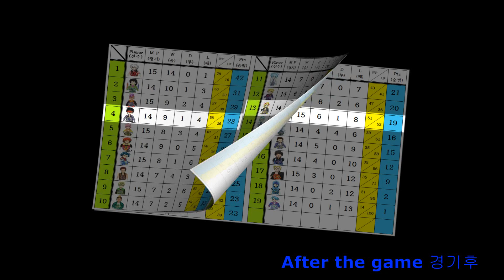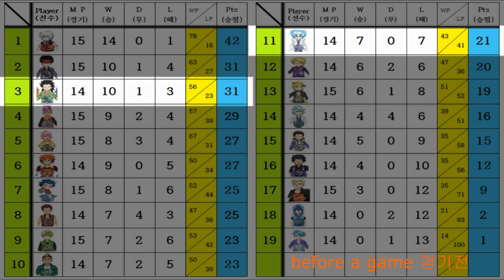69st time in the beyblade Burst League 베이블레이드 버스트 리그전69회